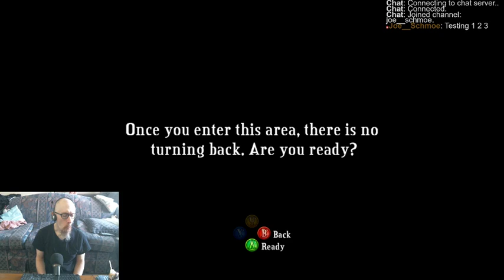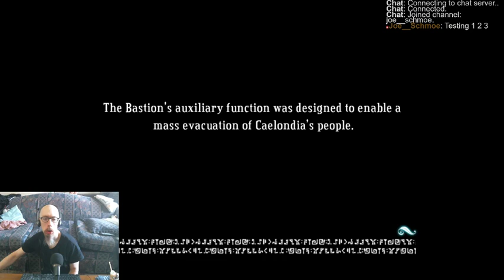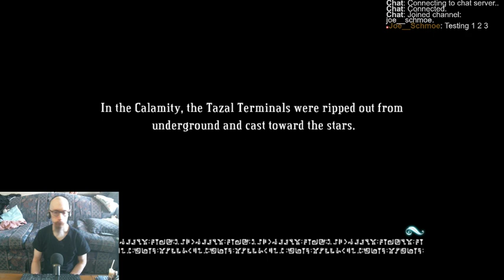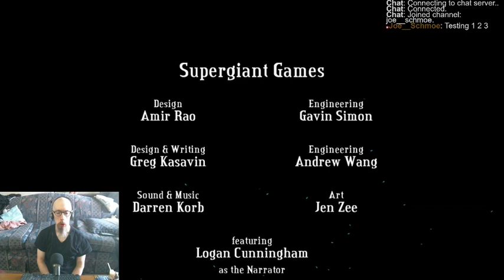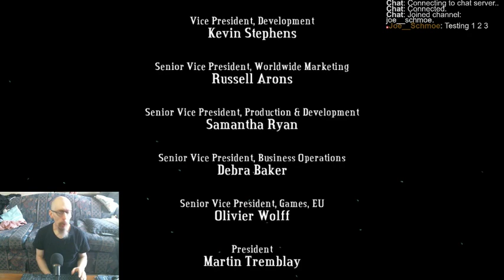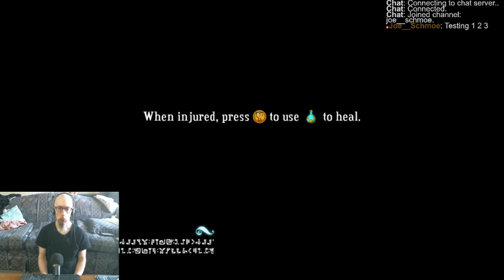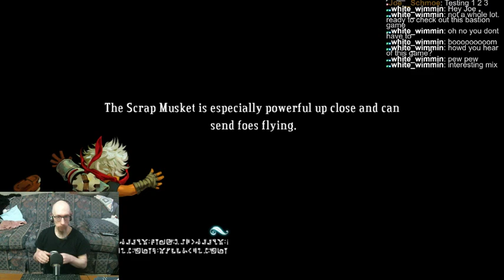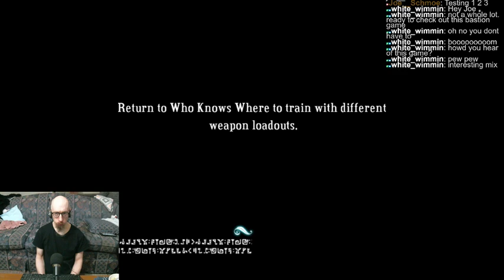Playing some Bastion again. Awesome game!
Good run today. I beat the game, and went ahead and restarted on "time attack" mode, although I didn't pay attention to it much. And I got to the part where you rescue Zia, The Singer. So, some pretty good headway. Oh, and I completed the "smoking pipe" version of Who Knows Where, so doing really good right now. Loving this game so far!